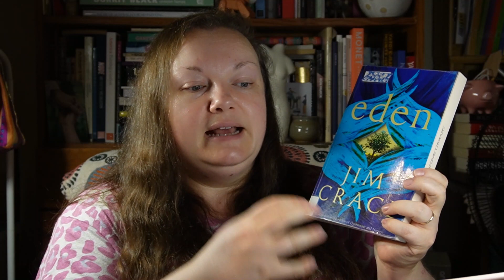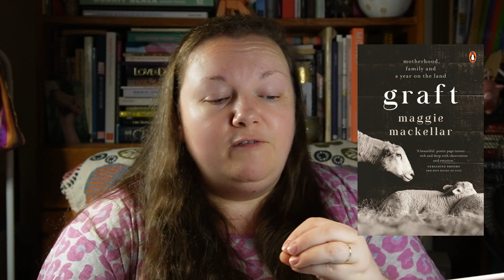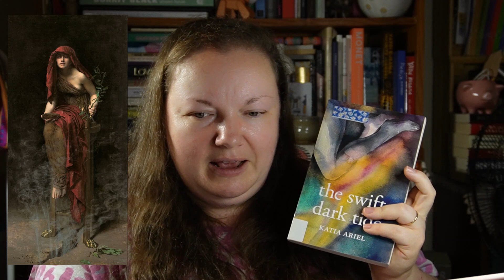March 2024 Reading Wrap Up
Here is my wrap up of the 7 books I read in March 2024. I'd love to hear your thoughts about these down in the comments.

These are the books I read that I mentioned in the video:
Femina - Janina Ramirez
Born a Crime - Trevor Noah
Eden - Jim Crace
The Hummingbird Effect - Kate Mildenhall
Graft - Maggie MacKellar
The Swift Dark Tide - Katia Ariel
All That She Carried - Tiya Miles

I also mentioned these books:
Wifedom - Anna Funder
The Invention of Wings - Sue Monk Kidd

I showed you images of a painting and an object in the video:
Priestess of Delphi by John Collier, held in the collection of the Art Gallery of South Australia